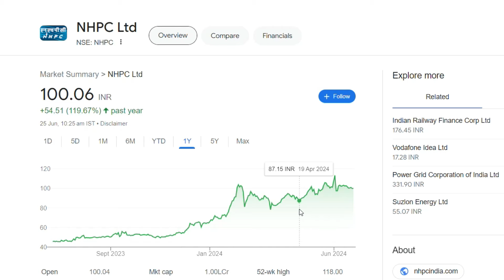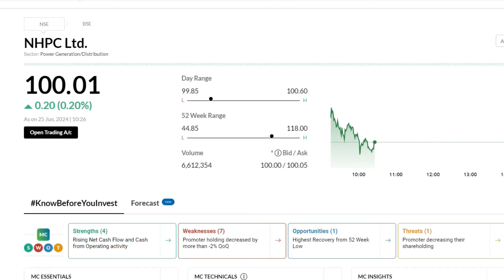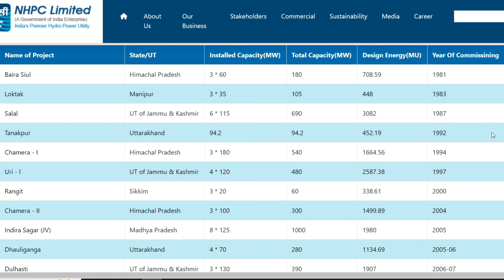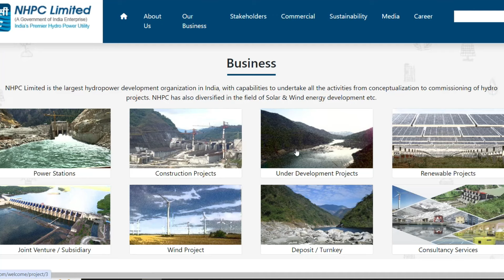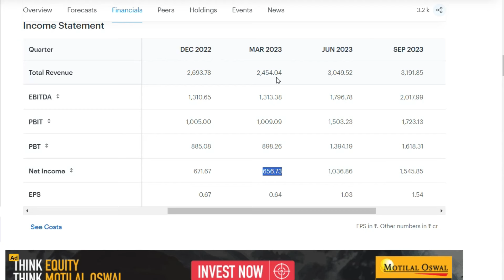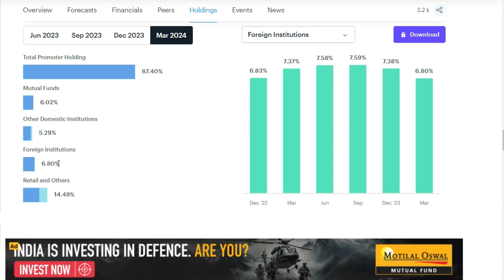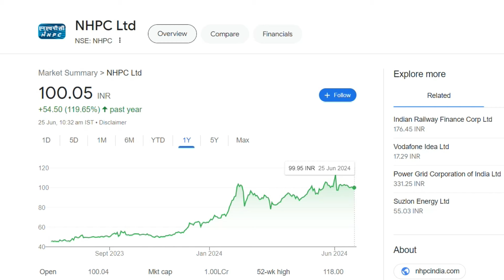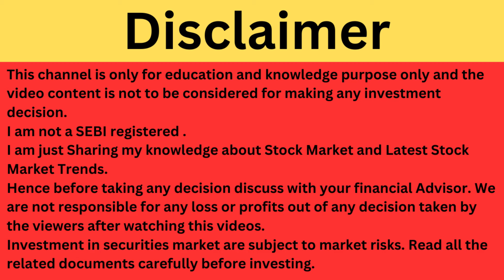NHPC Latest News | NHPC Share News | NHPC Stock Review | NHPC Breaking News | NHPC News Today